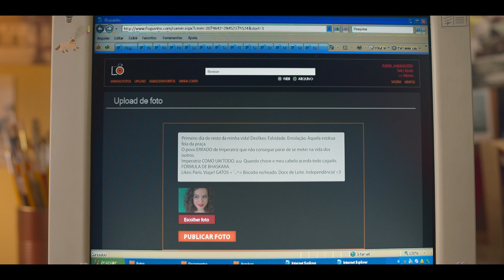Deux fois 15 ans (Saison 1 Teaser) | Bande-Annonce en Français | Netflix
Dans cette comédie dramatique réconfortante, une trentenaire remonte le temps et retrouve ses 15 ans.

Dans la troisième et dernière saison de "Deux fois 15 ans", Anita (Maisa/Camila Queiroz) et sa bande ont quitté le lycée. Suite à un bug sur Floguinho, Anita est projetée dans un autre passé : elle a 18 ans et est étudiante en arts visuels. En coloc, elle va de fêtes délirantes en folles passions adultes, tout en essayant de savoir qui a remonté le temps avec elle et l'empêche de supprimer son compte Floguinho une fois pour toutes afin de reprendre le contrôle de sa vie.

Deux fois 15 ans
Bande-Annonce en Français (Saison 1 Teaser)
Netflix

Maisa Silva, Camila Queiroz, Klara Castanho, João Guilherme, Caio Cabral

12 Déconseillé aux moins de 12 ansviolence, sexual content, legal drugs